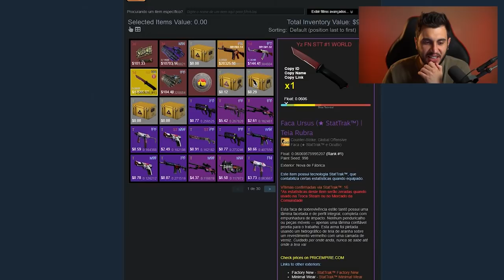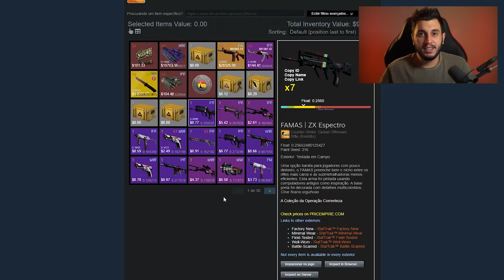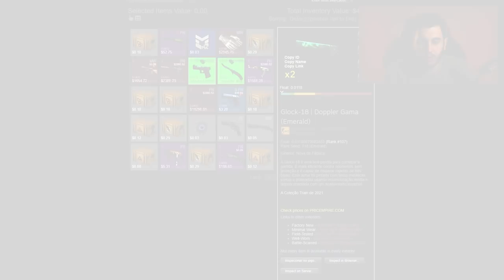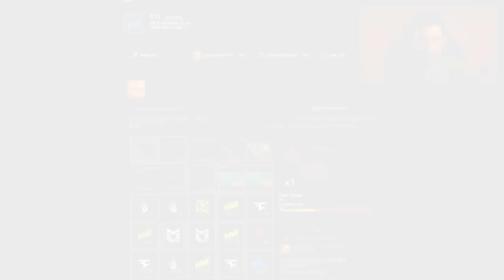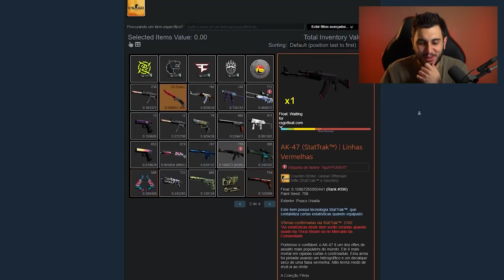ele é famoso por manipular preços... INVENTÁRIO DO S1MPLE NO MAJOR 2022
Inventário do s1mple e NAVI no Major 2022 Antwerp do CS:GO, os atuais vencedores do major de Counter-Strike: Global Offensive